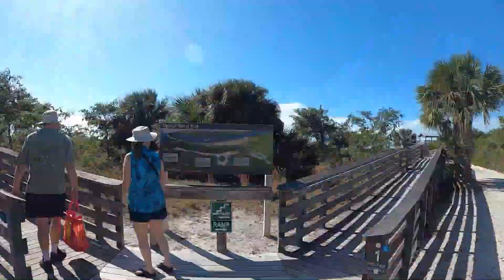Tiger Tail 2022